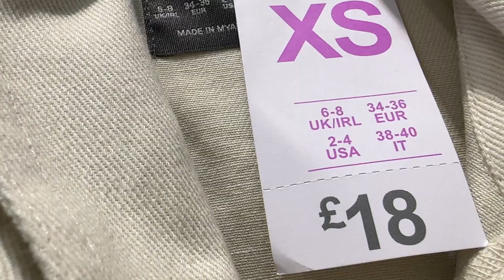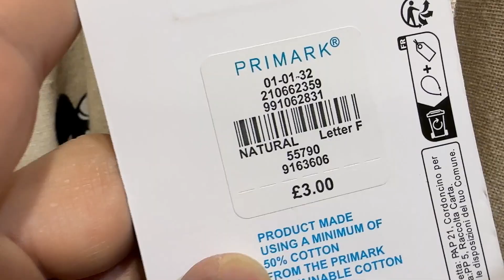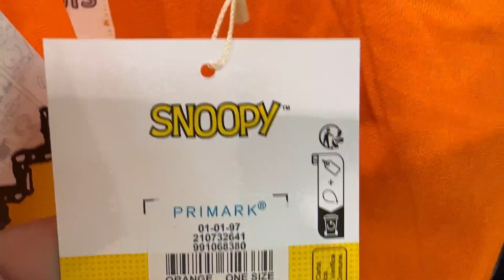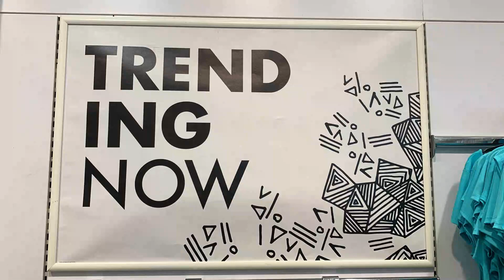Primark Women's Fashion - UK March | 2023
Women's New Collection 2023 @FaraLopez